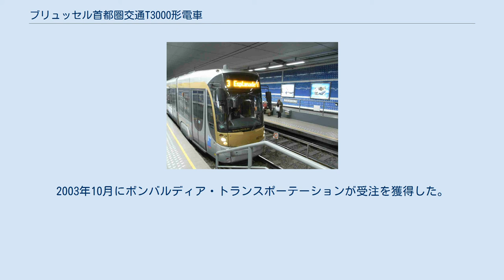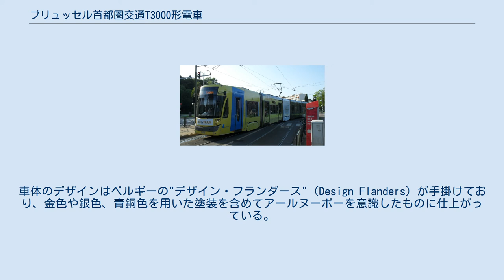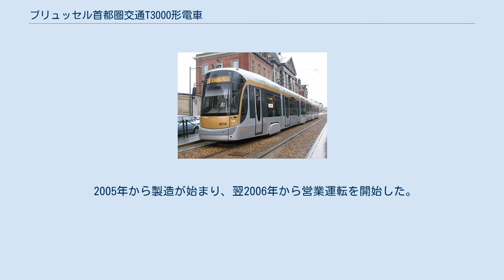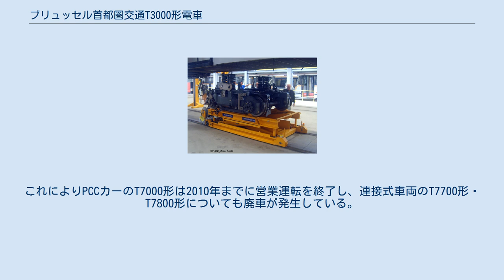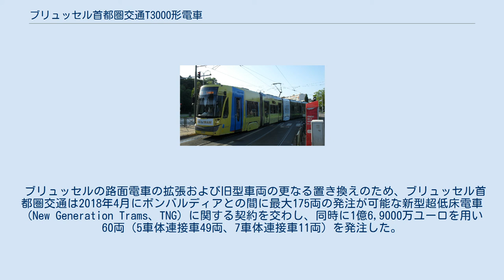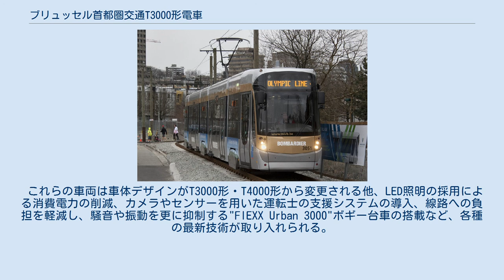ブリュッセル首都圏交通T3000形電車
フレキシティ 」 フレキシティ・アウトルック 」 ブリュッセル首都圏交通T3000形電車 T3000形は、ベルギーの首都であるブリュッセルで路面電車（ブリュッセル市電）を運営するブリュッセル首都圏交通が所有する5車体連接式電車（超低床電車）。
ボンバルディア・トランスポーテーションが展開するフレキシティ・アウトルックを採用した車両である。
この項目では、7車体連接式のT4000形についても解説する。
 路面電車利用客の急増への対応と、製造から30 - 50年以上が経過し老朽化が進行していたT7000形を始めとするPCCカーの置き換え用として導入された形式。
2003年10月にボンバルディア・トランスポーテーションが受注を獲得した。
その際に結ばれた契約には、導入後15年間の台車や機器のメンテナンスも含まれている。
 編成はフローティング車体を含む連接式構造で、T3000形が5車体連接式、T4000形が7車体連接式となっており、全長43,220 mmのT4000形はブリュッセルの路面電車史上最も車体が長い車両である。
車体のデザインはベルギーの"デザイン・フランダース"（Design Flanders）が手掛けており、金色や銀色、青銅色を用いた塗装を含めてアールヌーボーを意識したものに仕上がっている。
 設計においては先代の超低床電車であるT2000形で課題となった騒音や振動の抑制を始めとした快適性の向上が念頭に置かれ、本革で作られた座席は車内面積のうち28％を占めている。
また安全性においては車体に高い耐衝撃性を備えている他、車内には監視カメラも搭載されている。
乗降扉は運転台側1箇所が片開きである以外は全て630 mm幅の両開き扉となっている。
 台車は車輪径を小さくした車軸付きボギー台車を用い、車内は全て床上高さ350 mmの低床構造となっている。
T3000形・T4000形の双方とも全台車のうち1台は付随台車で、残りの動力台車には三相誘導電動機（430 V、60 Hz）が2基づつ設置され、IGBT素子を用いたVVVFインバータ制御装置によって制御される。
 2005年から製造が始まり、翌2006年から営業運転を開始した。
当初の注文分は46両であったが、2度のオプション権の行使に加え2010年には更に別途の発注が実施された結果、2015年までに合計220両（T3000形：150両、T4000形：70両）が導入された。
これはフレキシティ・アウトルック最大の導入数である。
これによりPCCカーのT7000形は2010年までに営業運転を終了し、連接式車両のT7700形・T7800形についても廃車が発生している。
 また、2010年1月21日から3月21日までの間には冬季オリンピック・パラリンピックが開催されたカナダ・バンクーバーでデモンストレーションを兼ねた営業運転を実施しており、期間中に55万人以上が利用した。
 ブリュッセルの路面電車の拡張および旧型車両の更なる置き換えのため、ブリュッセル首都圏交通は2018年4月にボンバルディアとの間に最大175両の発注が可能な新型超低床電車（New Generation Trams、TNG）に関する契約を交わし、同時に1億6,9000万ユーロを用い60両（5車体連接車49両、7車体連接車11両）を発注した。
更に翌2019年5月にも追加で30両（5車体連接車、6,700万ユーロ分）の追加発注を実施している。
 これらの車両は車体デザインがT3000形・T4000形から変更される他、LED照明の採用による消費電力の削減、カメラやセンサーを用いた運転士の支援システムの導入、線路への負担を軽減し、騒音や振動を更に抑制する"FlEXX Urban 3000"ボギー台車の搭載など、各種の最新技術が取り入れられる。
第一次発注分は2020年以降ブリュッセルに到着する予定である。